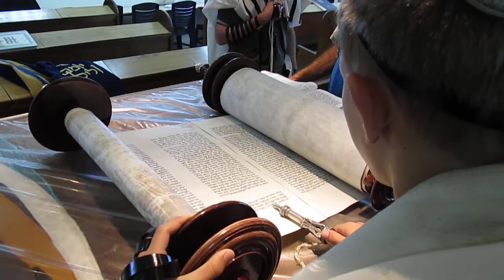Yoav Fenigstein - Bar-Mitsvah - Devarim 5773